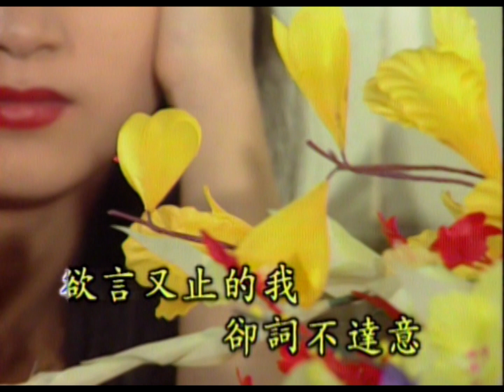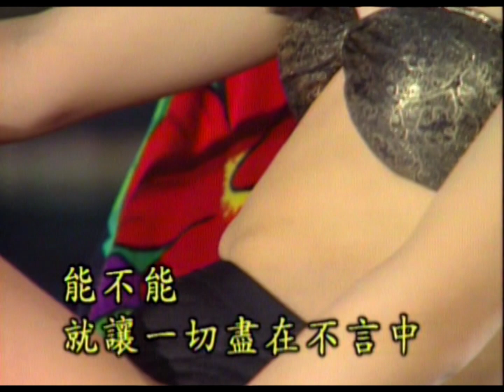卓依婷 - 盡在不言中